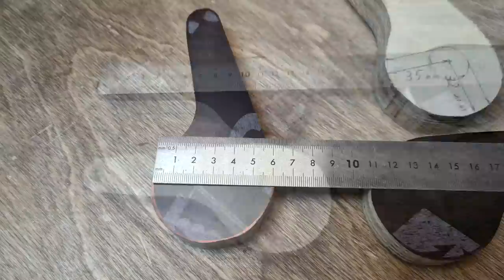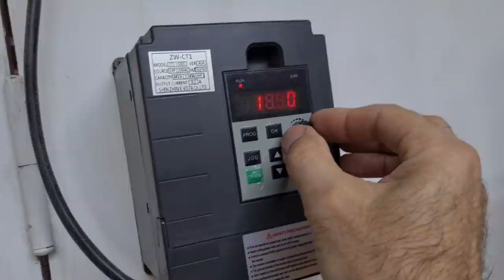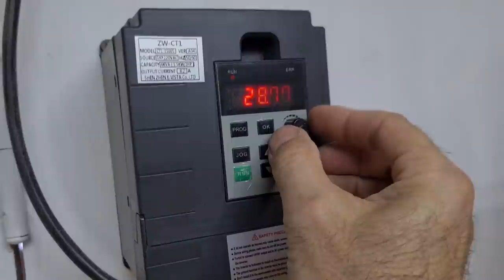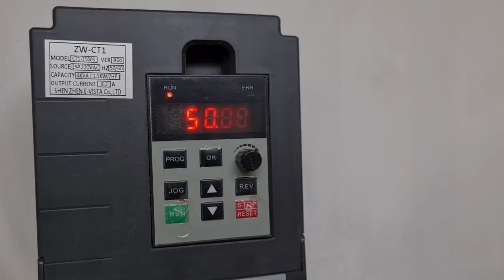Universal band saw made of wood 2 part, original clock made of wood and epoxy resin.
This video shows the testing of a machine sawing stumps for an author's watch